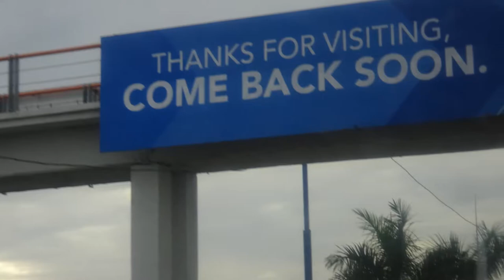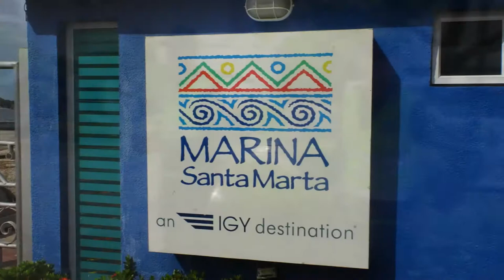Holiday snaps: Colombia & Caribbean